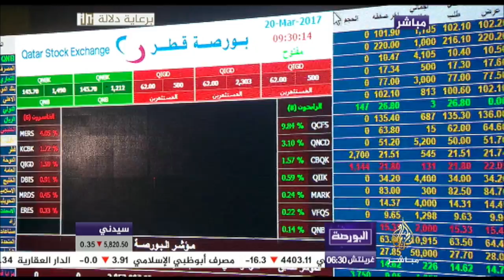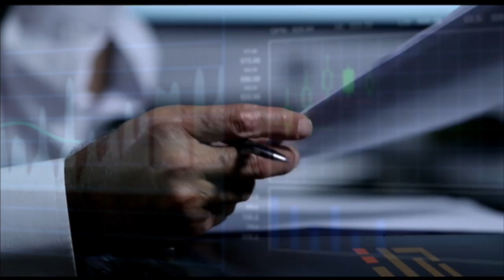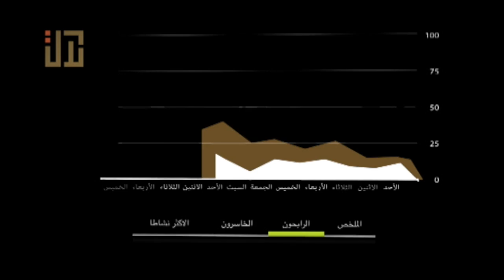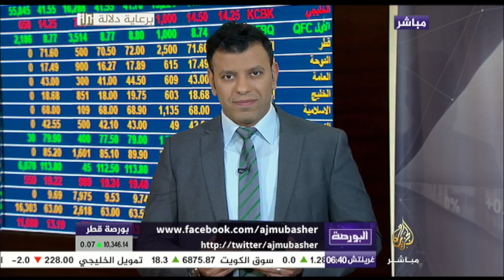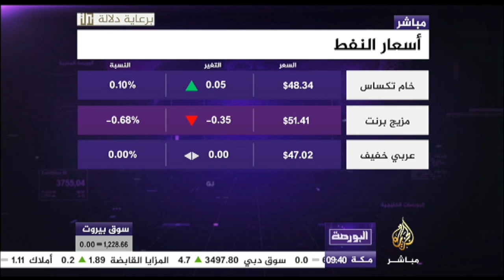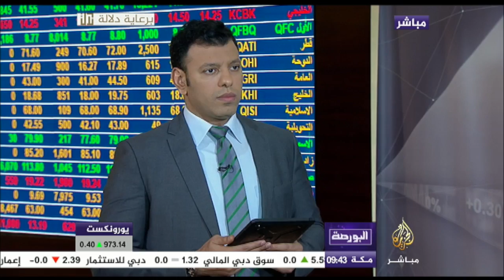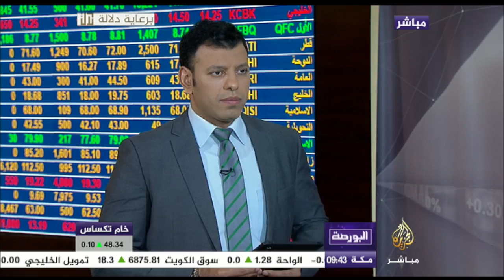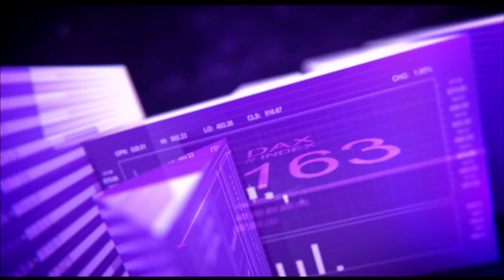البورصة .. المخاوف من الاستثمار في البورصة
البورصة برنامج اقتصادي صباحي يومي يبث مباشرة من البورصة القطرية ويسلط الضوء على موشرات الافتتاح في أسواق المال العربية والعالمية وأسعار النفط والمعادن الثمينة